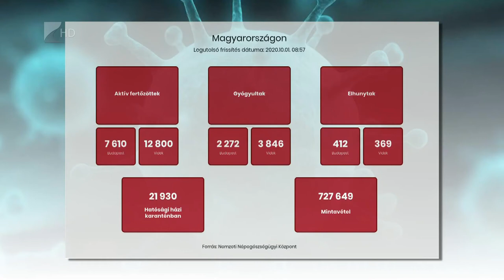Fenntartott védőintézkedések - Kölcsey Tv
Marad a határzár, csütörtöktől csak testhőmérséklet mérés után léphetnek be az iskolákba a diákok és fennmarad a látogatási tilalom a szociális intézményekben. Gulyás Gergely Miniszterelnökséget vezető miniszter a mai Kormányinfón elmondta még, hogy elegendő vakcina áll rendelkezésre az infuenza elleni ingyenes védőoltáshoz.